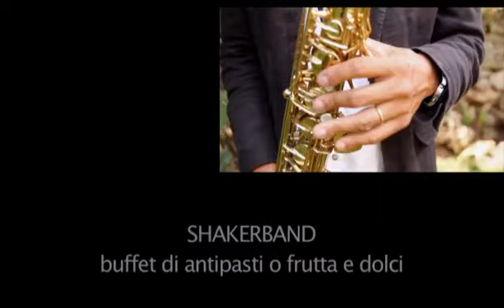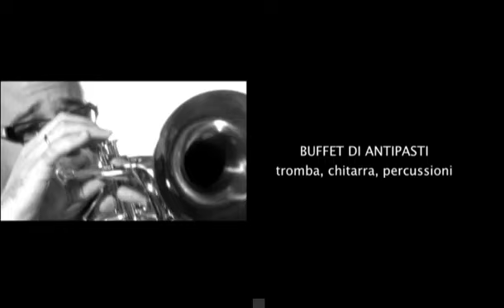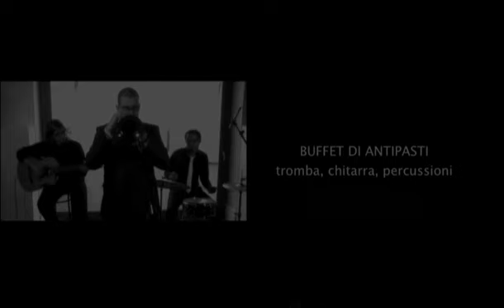ShakerBand Musica per Matrimoni - Bari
Musica per il matrimonio a Bari e Barletta Andria Trani.